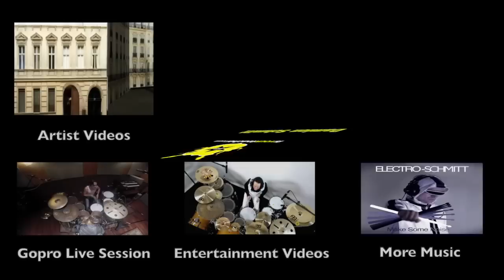Damien Schmitt - Translove - Video from isYOURteacher App (Appstore)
Damien Schmitt
Born in a family of musicians, Damien first learned playing the drums with his father
From the age of 4, he practiced as a musician directly on stage.
His mother being a piano teacher and singer in the family band, he took an early interest in singing and learned to play several instruments including bass and guitar which quickly became his favourite.
At 16 years old he produced, directed and released his first album under the name Yossoma. He sings and plays all the instruments on this record.
After this first experience as a professional recording artist and director, he created his band where he was writing music and texts. This band ended up performing at the final of the “Printemps de Bourges” festival in France, a very important festival where many new talents started their professional career. The adventure continues and 3 years later he released a second album: Yossoma - FM Francophone Revolution.
2001 Damien moved to Paris. This is where he started playing as a live drummer on tour for the most famous French artists like Yannick Noah, Khaled, Gage, Alain Georges Jones, Emma Daumas, Zap Mama, Les Nubians ... He forged a solid reputation in the jazz fusion and played with Dominique Di Piazza, Jean-Marie Ecay, Hadrien Feraud. It also replaces Paco Sery in Sixun...
Offering also his talents on records, he is featured on a lot of best seller albums (see Discography) with for example Jannick Top & Eric Lelann, Bireli Lagrene, brothers Raymond, Hadrien Feraud. He is also a member of of Jean-Luc Ponty’s band since 2007.
In 2010 he started his collaboration with Alain Caron. They recorded 2 albums: "Septentrion(2010) Multiples Faces (2013)
Since 2010 he's playing in the amazing trio with alain Caron and Frank Gambale
In 2011 he created the XARDA PRODUCTION company with his partner Alex Grousset.
In 2012 Damien is called to be part, as a singer, to the well know TV Show: The Voice.
In 2013 his electro album 'Make Some Noise' came out under the name of  Electro-Schmitt
In 2015 Damien will finally deliver The Dada Show's album , electro/Funk/Broken beat album.